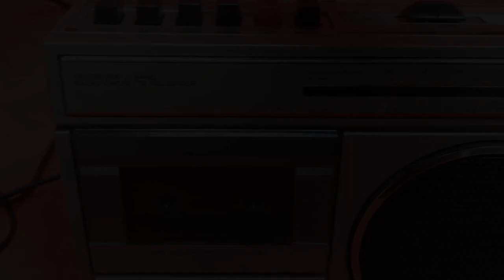Añorando mi tierra Martha Viñan🎵 Ascae 🎸Musical💖